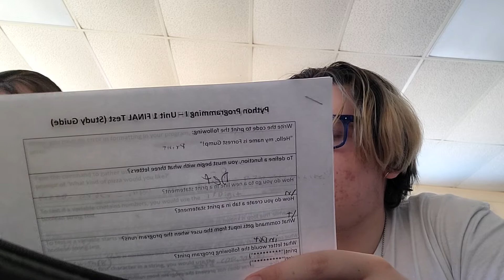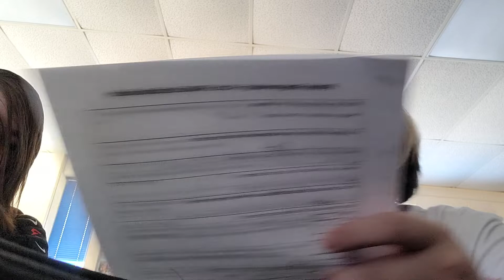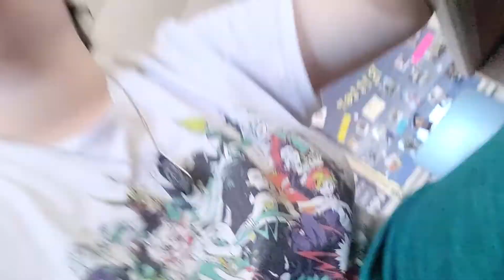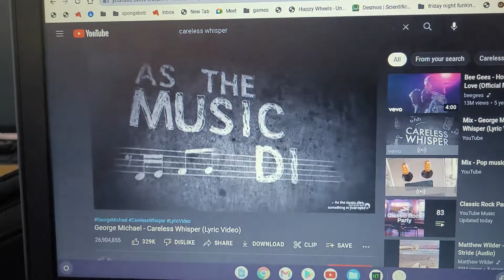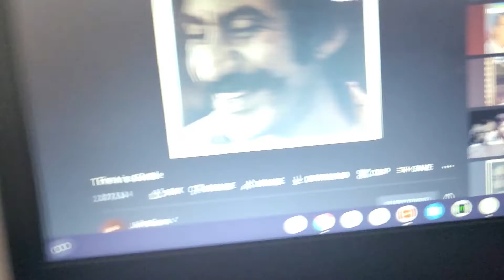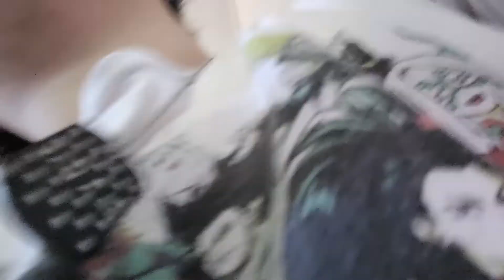a vlog in class #2